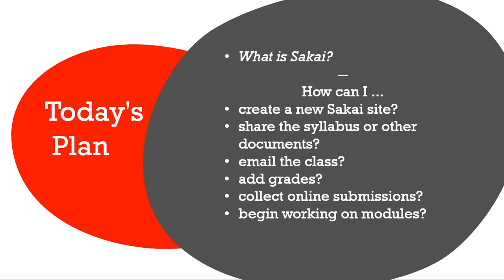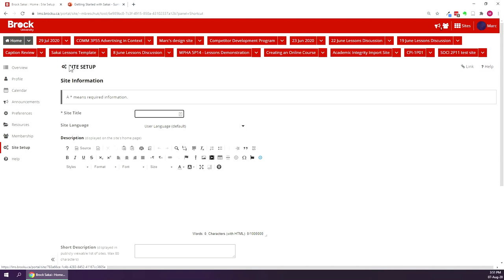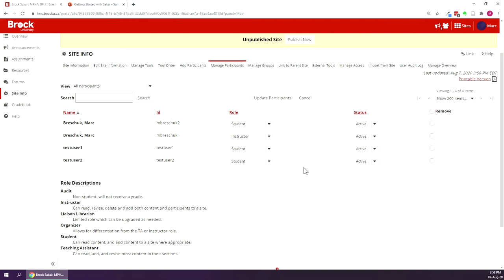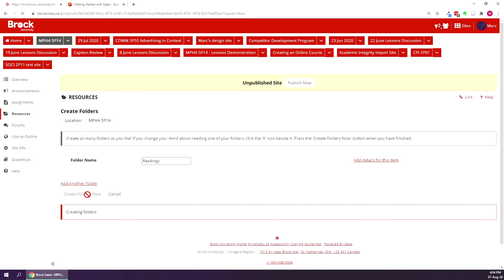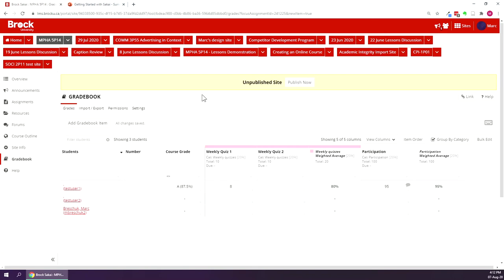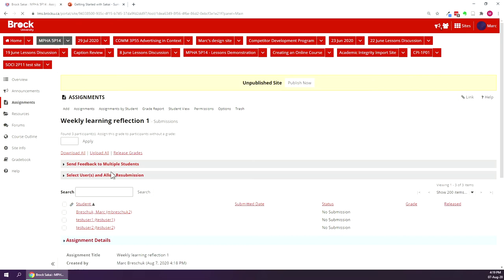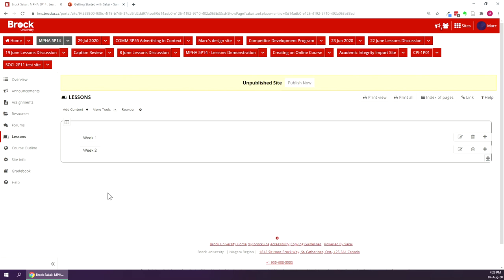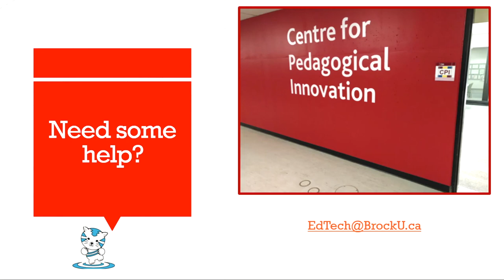Getting Started With Sakai 2020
This workshop recording is designed to be a practical orientation to Brock University's Sakai LMS. By the end of the session, you will be able to do the following:

-Create a new Sakai site
-Share the syllabus or other documents​
-Email the class
-Collect online submissions
-Add grades and feedback
-Begin building online modules

A broad range resources to support online and alternate course delivery is available